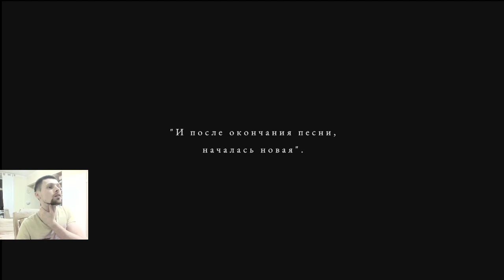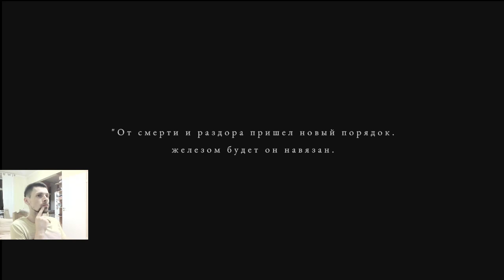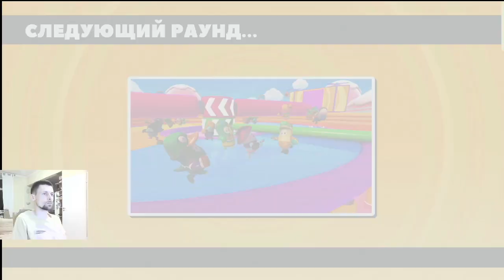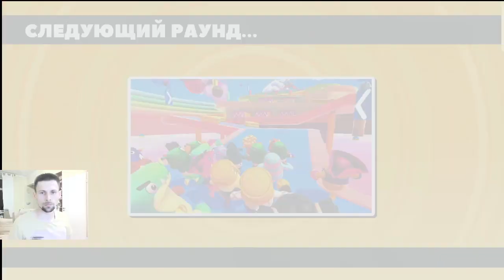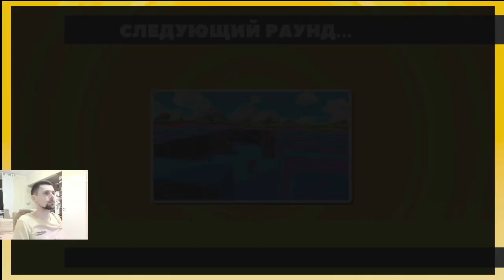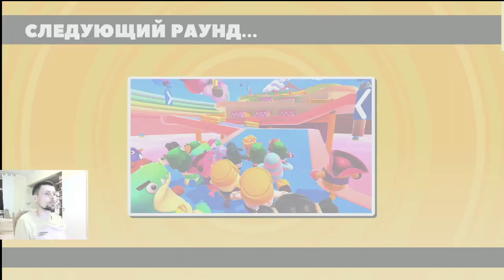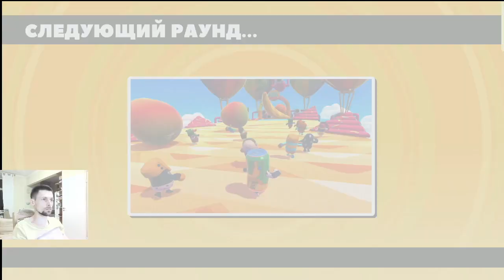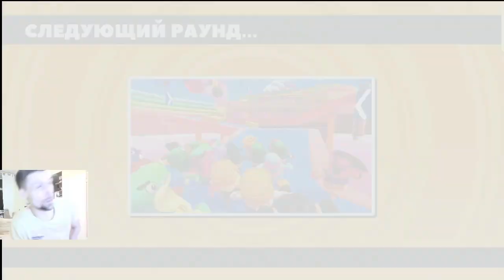Финал Maid Of Sker и немного Fall Guys